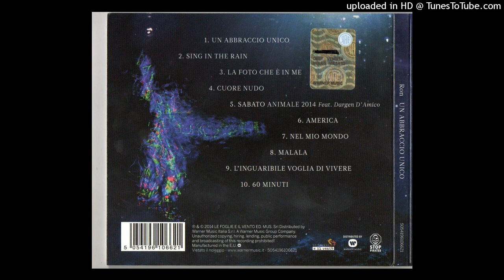Ron - La foto che e' in me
Dall'album  "Un abbraccio unico"   del  2014